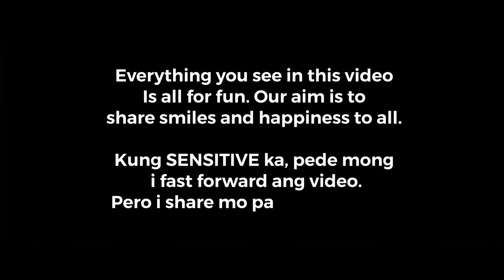VLOG 304 The yellow fall 2022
The Autumn of 2022 here in normanwells and lets explore it for you.
     Chris Kusinero ATBP
     Chris Kusinero Daily
FB Group: Kaberks ni Chris Kusinero